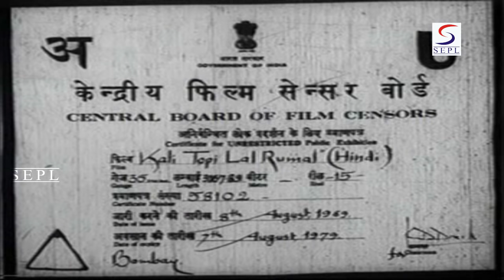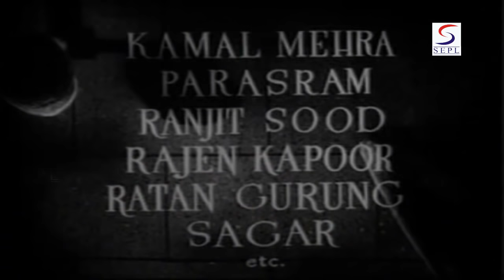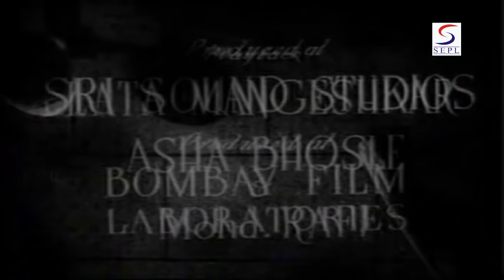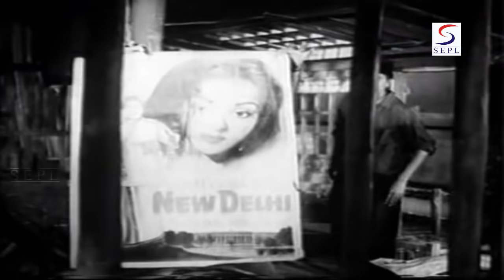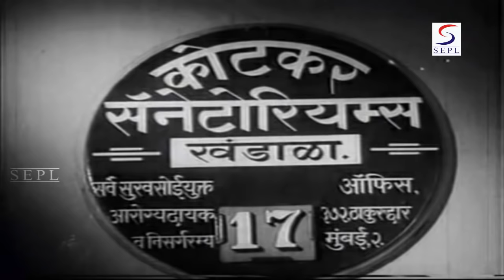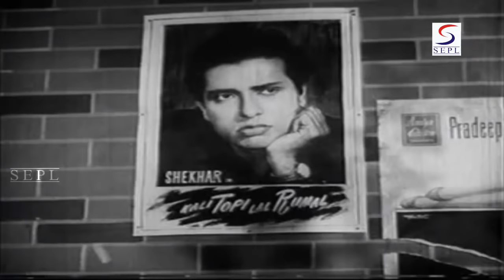Kali Topi Lal Rumal l Super Hit Hindi Black & White Full Movie l K. N. Singh, Kamal Mehra, Shakila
Synopsis : Luck is stornger than efforts". This had always been a point of dispute amongst persons of different school of thoughts. But Luck did you play a very strong part in the lives of Shanker & Raja Two great frends of simple thoughts. Shankar & Raja both fall in love with two girls named Champa & Rani respectively. Their romance was to culminate in marriage, when Jagu, brother of Rani is released form jail and upsets their apple cart. He himself falls for Champa and does not allow Rani, his sister, to se Raja. He hits Shanker unawares and throws him in a river. . Shanker narrowly escapes death and lands at a different place but has lost his memory. He does not revognize Champa, Raja and Rani who go to meet him and turns them out of his house. Raja is also arrested on the charge of gambling. . All the four lovers are seperated from each other by the cruel hand of destiny.

Director: Tara Harish
Producer: Jatan Chitra
Main Cast: K. N. Singh, Kamal Mehra, Shakila, Chandrashekhar...  more
Genre: Social
Banner: Janta Chitra
Release: 1959